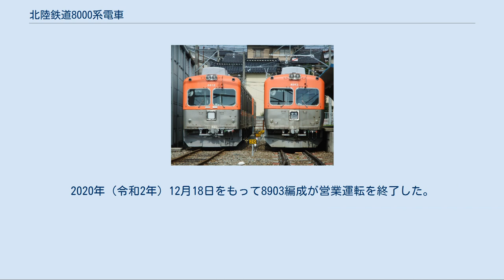北陸鉄道8000系電車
京王3000系電車 」 北陸鉄道8000系電車 北陸鉄道8000系電車（ほくりくてつどう8000けいでんしゃ）は、北陸鉄道（北鉄）に在籍する通勤形電車である。
京王電鉄3000系を1996年（平成8年）12月と1998年（平成10年）10月の二度にわたって譲り受けたもので、浅野川線で運用されている。
 なお、本項では本系列の他、2006年（平成18年）11月に同じく京王3000系を譲り受けて石川線向けに投入した7700系についても記述する。
 1990年代に金沢市の都市開発計画の一環として、浅野川線北鉄金沢駅の地下移転が決定した。
この路線ではそれまで、各線由来の車両と名古屋鉄道からの譲渡車の10形式の旧型車両が使用されていたが、これらはすべて半鋼製車体であったことから、路線の地下化に伴い必須となる火災対策・不燃化基準に対応させることが不可能であった。
そのため、北鉄では基準に適合する中古車両の購入を検討していたところ、京王重機整備より京王3000系譲渡の打診があり、これらを購入して従来車を代替することとした。
 こうして8000系の導入が決定した。
なお、本項で扱う両系列の購入に際して、北鉄では近代化助成制度に基く助成金の交付を受けている。
 8000系導入に伴い、架線電圧の1500V昇圧も同時に施工されることとなり、1996年（平成8年）12月19日をもって従来型吊り掛け駆動車を全て置き換えた。
なお、浅野川線では同日よりワンマン運転を開始し、8000系も当初よりそれに対応した仕様とされている。
 その後、石川線に残存していた旧型車の代替と、夏季の実質的な冷房化率100％達成のために、2006年（平成18年）11月に7700系モハ7701-クハ7711の2両が石川線に投入された。
外観上における基本的な仕様は8000系に準じているものの、石川線の主力形式である7000系（元東京急行電鉄7000系）と互換性を持たせるため、主要機器については大幅な設計変更が加えられているが、詳細は後述する。
 8000系（8900番台） （大河端 - 三ツ屋間・2004年7月撮影） 8800番台と8900番台の車体断面の違いが判る もとは京王3000系第1 - 5編成の両端クハで、いずれも分散型冷房装置を搭載する。
第1・2編成は全長18,180mmで裾絞りのない車体幅2,700mmの片開扉車、第3編成以降は全長18,500mmで裾絞りを有した車体幅2,800mmの両開扉車と、種車によって車体の仕様が大きく異なり、北鉄では前者は8800番台（モハ8800形-モハ8810形）、後者は8900番台（モハ8900形-モハ8910形）にそれぞれ区分された。
 いずれもクハを由来としていることから、浅野川線での使用に当たっては廃車解体された京王3000系中間電動車デハ3000形・3050形の発生品を流用して電装化・2M編成化が施工されているが、主抵抗器のみは元が強制通風式であったのに対し、豪雪地帯での使用を考慮し自然通風式のものを新製して搭載した。
制御器は東洋電機製造製電動カム軸式ES573A、主電動機は同TDK807/3C、台車はペデスタル式空気ばね台車の東急車輛製造製TS801Aである。
パンタグラフはモハ8800形・8900形の連結面寄りに1基搭載しているが、当該部分の冷房装置を1基撤去し、そのスペースにパンタグラフ台座およびパンタグラフを新設するかたちを採っている。
その台座は積雪時のパンタグラフ下部と屋根間の空間確保のため背高形状となっていることが特徴である。
 車体は前述のパンタグラフ新設を除きほぼ原形を保っているが、先頭部FRPが北鉄のコーポレートカラーであるオレンジ色のものに新品交換された他、正面運転台側窓上に列車無線アンテナが設置され、1998年（平成10年）に入線した8903編成では正面窓下の通風口が廃止された。
前面の行先表示器は列車種別と行先を併記するタイプのものを備えているが、8801編成のみは「北鉄金沢-内灘」固定表示のアクリル板に交換されている。
また、側面行先表示幕非装備の第1・2編成から改造された8800番台の編成は、運転室直後の側窓内側に側面行先表示幕を新設している。
 浅野川線では1500V昇圧と同時にワンマン運転の開始を予定していたことから、本系列は当初からデッドマン装置・運賃箱・車内運賃表示器等ワンマン運転関連の機器を搭載して登場した他、モハ8810形・8910形の運転台直後の扉に半自動扉...